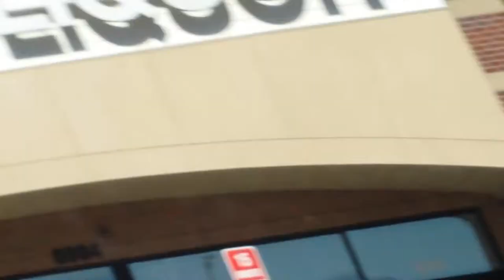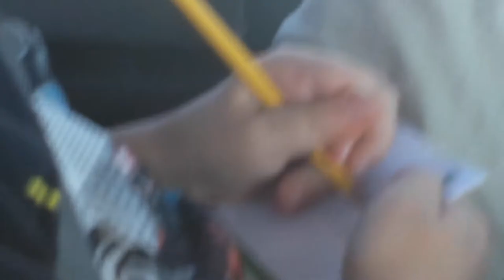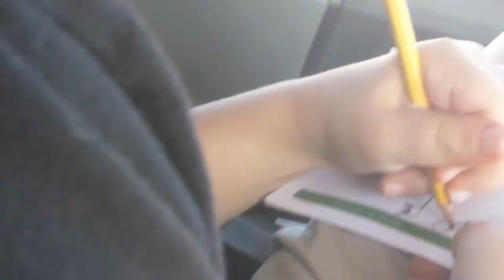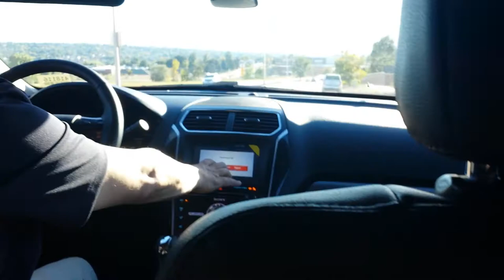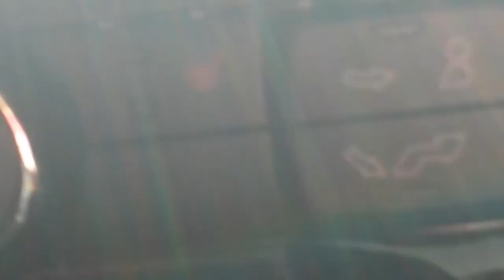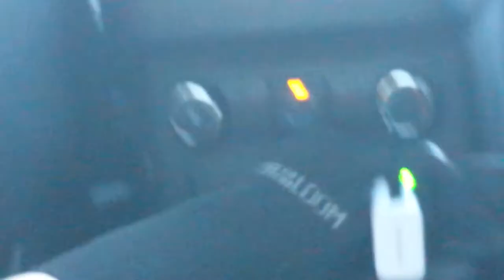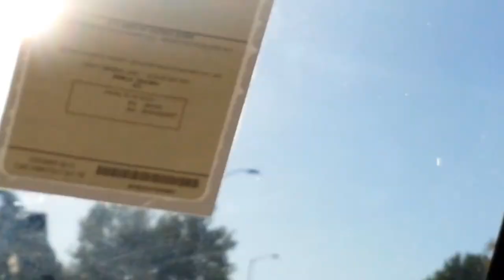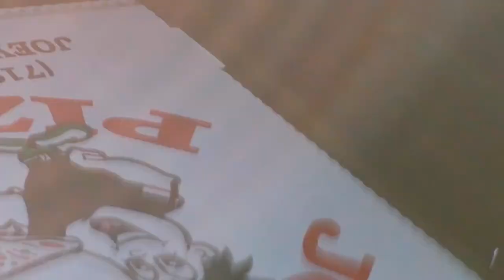Liam's VLOG 🎥 🎬 📹 💇 🚗 🍕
Today Liam got a hair cut,drove in the car,and ate pizza here is our after school VLOG seeing fire trucks and more 🚒🚗💇